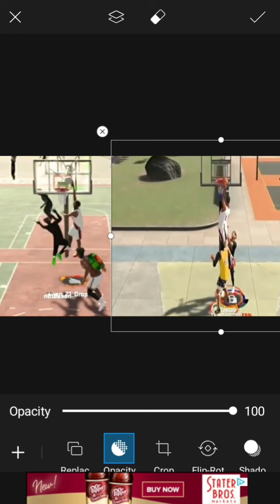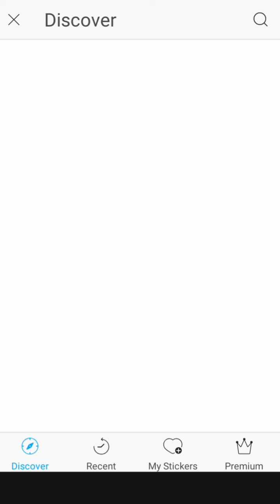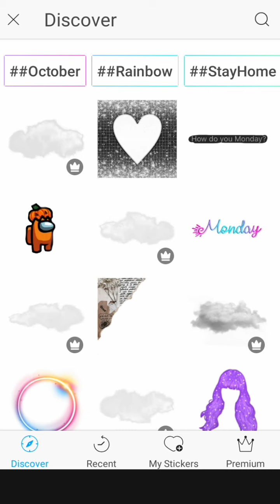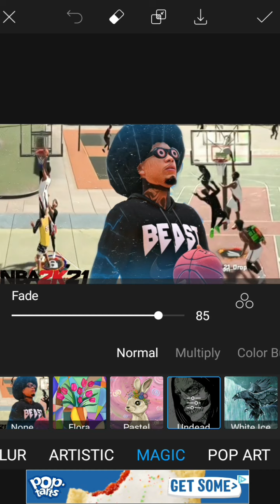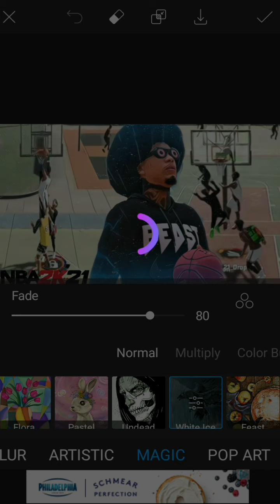HOW TO MAKE FIRE 2K THUMBNAIL ON ANDROID OR IOS 📲 PT.2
PSN : ThatGuyEG27
Don't Forget To Leave A Like 👍🏼 Leave A Comment 💬 and ✅ Turn On Post Notification for upcoming videos ‼ It's ThatGuyEG27 and I'm out yurrrrr ❤
GOAL RN 400 SUBS 😏 SHARE THE VIDEO WITH ALL YO FRIENDS ❗